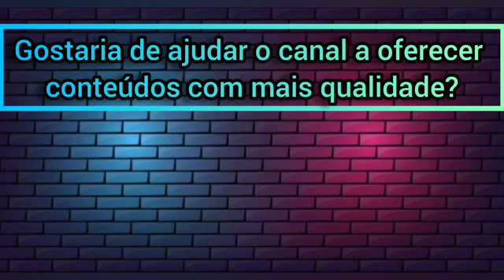Rituais da Tribo indígena Tuyuca regiãonorte indigena #rituais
Os Tuyuka são gente da transformação, pois se originam da Cobra da Transformação. Única no início da viagem ancestral, a cobra, depois de alcançar o alto curso do rio de Leite (o Negro), se reproduz em várias outras, que tomam rumos distintos, seguindo pelos afluentes dos rios Negro e Uaupés. Os Tuyuka são os Filhos da Cobra de Pedra. No decorrer da viagem ancestral, esses povos e suas línguas se diferenciaram, alguns permaneceram como parentes entre si, enquanto outros se tornaram aliados.

Os Tuyuka são um dos povos da família linguística Tukano Oriental do Noroeste Amazônico, habitando a fronteira entre o Brasil e Colômbia.